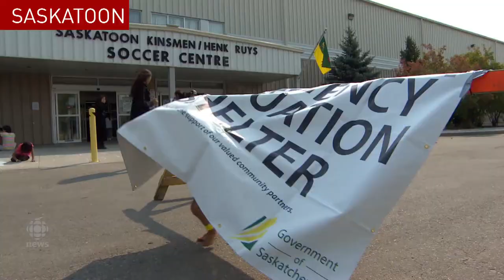Pelican Narrows under mandatory evacuation order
Northern Saskatchewan community under mandatory evacuation order as fire activity continues.